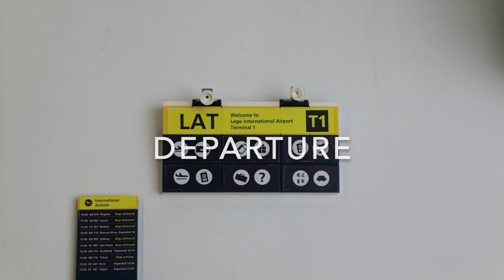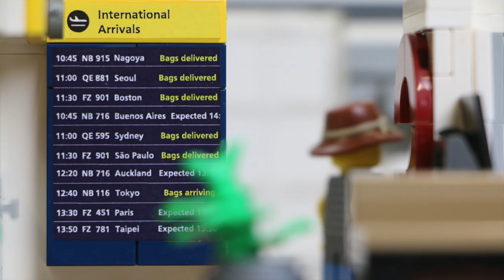Lego internation Airport (LAT) Terminal 1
LEGO International Airport (IATA: LAT) is a major international airport in LEGOLAND. Having been in commercial operation since 2020, Terminal 1 is used by over 20 airlines flying to 54 destinations over the world. Miss travelling? Please support the LEGO International Airport at :

Facilities in Terminal 1:
Ground Floor (Departure): Post Office, Baggage Handling System and an ATM.

L1 (Departure): Check-in Counter, Souvenir Shop, Security Check, Passport Control, Waiting Room, Newsstand and Lounge.

Ground Floor (Arrival): Passport Control, Baggage reclaim, Information desk and Currency Exchange.

Destination:

Asia Pacific:
Hong Kong, Taipei, Seoul–Incheon, Tokyo-Haneda, Osaka, Nagoya, Sapporo, Sydney, Melbourne, Perth, Auckland, Singapore, Bangkok, Kuala Lumpur, Mumbai, Jeju (Seasonal) and Ulaanbaatar (Seasonal).

North America:
New York-JFK, Seattle, Los Angeles, San Francisco, Toronto-Pearson and Vancouver

Latin America:
São Paulo, Rio de Janeiro, Mexico City, Santiago, Buenos Aires and Montevideo (Seasonal).

Africa:
Johannesburg, Addis Abäba and Cairo (Seasonal)

Middle East:
Dubai, Doha and Tel Aviv

Europe:
London-Heathrow, Glasgow, Paris-Charles de Gaulle, Dublin, Reykjavík, Copenhagen, Helsinki, Stockholm, Moscow-Sheremetyevo, Düsseldorf, Frankfurt, Rome, Milan, Amsterdam, Zurich, Madrid, Barcelona, Vienna and Istanbul.